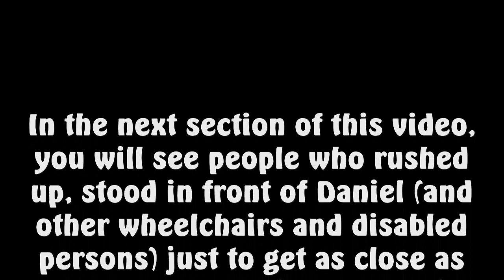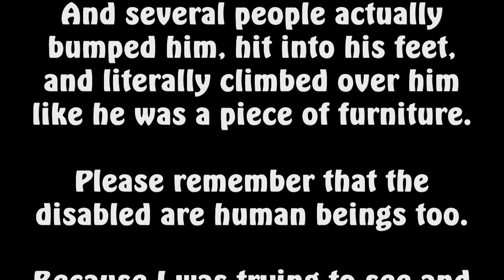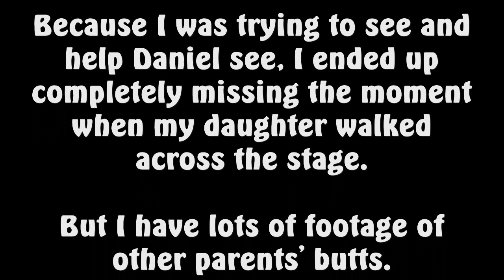WHEELCHAIR DISCRIMINATION AND RUDENESS, AWARENESS VIDEO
MAY 19 2017  SHORTENED VERSION FROM SARAH'S WAGNER COLLEGE GRADUATION.  PUBLIC SERVICE ANNOUNCEMENT.  PEOPLE IN WHEELCHAIRS, SITTING IN THE FRONT, ARE THERE SO THEY CAN SEE THE CEREMONY.   MY DAUGHTER WAS GRADUATING, AND AS YOU WILL SEE PEOPLE RUSHED TO THE FRONT AND STOOD DIRECTLY IN FRONT OF MY SON IN HIS WHEELCHAIR.  BLOCKING HIS VIEW WITH THEIR BUTTS.  BUMPING INTO HIS FEET. LITERALLY EVEN CLIMBING OVER HIM AS IF HE DIDN'T MATTER.  JUST TO GET THEIR CAMERA SHOT.

I ACTUALLY MISSED SEEING THE LIVE MOMENT MY DAUGHTER WAS HANDED HER DIPLOMA BECAUSE A RUDE LADY IN A BLACK DRESS WOULD NOT MOVE, AND I WAS TRYING TO MOVE DANIEL PAST HER, SO HE COULD SEE, AND I DROPPED MY CAMERA AND SHE DIDN'T MOVE ANYHOW.

I AM POSTING THIS BECAUSE PEOPLE IN WHEELCHAIRS MATTER AND I WAS SIMPLY ASTONISHED AT HOW RUDE AND THOUGHTLESS PEOPLE WERE.  MY CHILD WAS GRADUATING TOO.

AS IF LIFE ISN'T HARD ENOUGH ALREADY.   PLEASE DON'T DO THIS TO PEOPLE WHO ARE DISABLED.

Instagram  jhasselberger